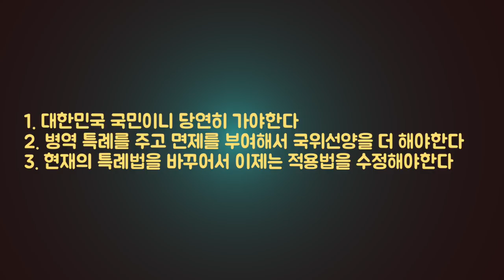방탄소년단(BTS)와 한국군대의 생각 - New York 키다리 쌤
이제는 세계적으로, K-POP 열풍, 한류열풍이 자리가 잡혀서, 많은 대한민국의 경제적 가치도 같이 높아지고 있습니다.
그에 따라서 징병제를 가지고 있는 한국에서는 연예인들과 인기 운동선수들의 병역문제 또한, 단순히 넘어갈수 없는 국민 분위기와 여론이 있게 되었습니다. 최근에 인기가 최고조에 있는 한국 방탄소년단(BTS) 의 멤버들은 곧, 한국 병역법을 따라야 하는 시간이 가까이 오게됩니다. 한참 인기를 끌고 있을때에, 이들이 군대를 일반인들과 똑같이 가야하는지? 아니면 병역특례를 받는게 맞는지에 대해서 여러분들의 의견을 듣습니다

Road Driving